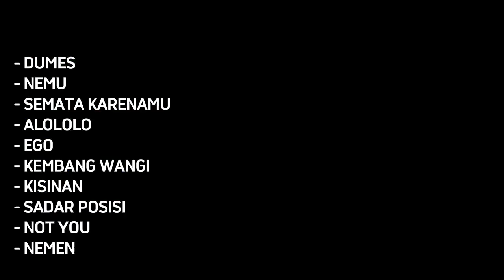HAPPY ASMARA - DUMES - FULL ALBUM | TANPA IKLAN